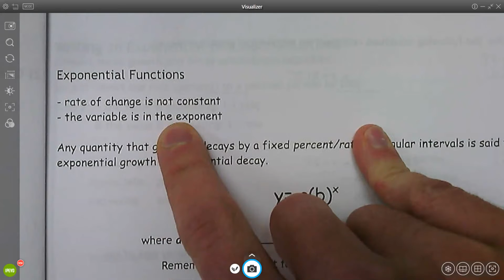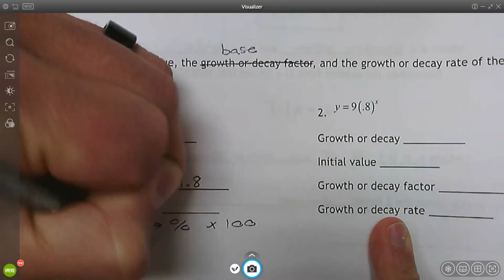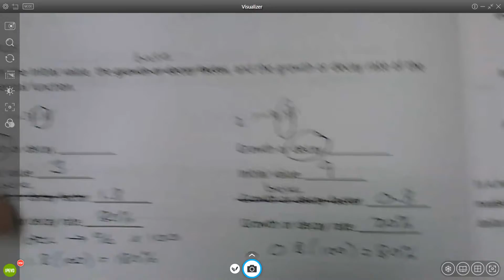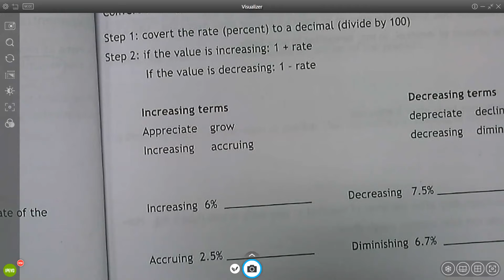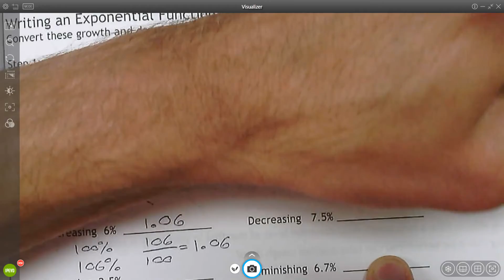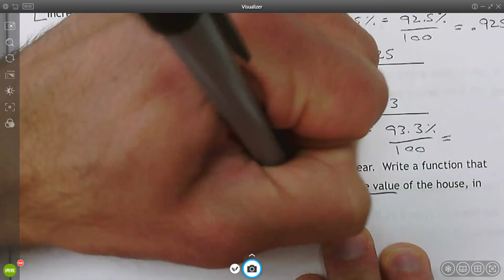Exp Functions p. 7-9